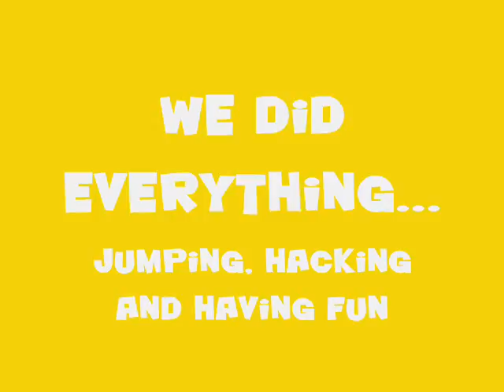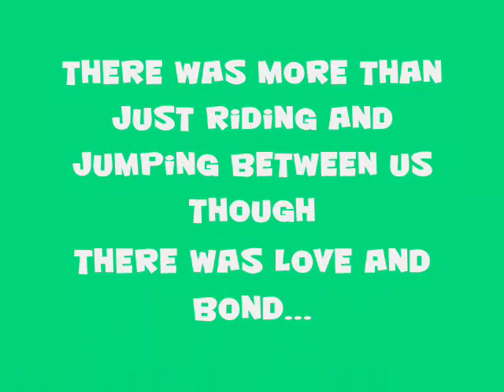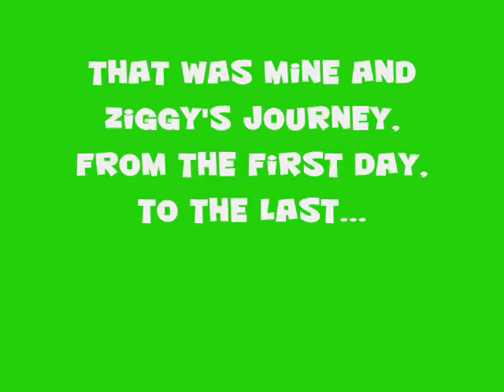Mine And Ziggy's Journey x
Mine and Ziggy's Journey In The Time I Knew And Rode Him.. I Loved him soo much and still really miss him.
It was for the best that we parted, so we could both move on to the best of our abilities.
We didnt do alot together, but I was so happy with what we did and what we achieved. He taught me all my riding skills, so I have alot to thank him for! He helped me to sit to bucks and deal with his naughtiness. I owe him my whoole riding life atm.

I cried whilst making this, which shows he still holds a very special place in my heart.

I love you Ziggy and always will.

Im not riding much right now due to the weather, but once Milly moves here (yn) and the weather improves, we should have more videos up.

Well Thank You Enjoy Comment Rate

Songs -
Change - Taylor Swift (I do not own it)
Happy - Leona Lewis (Dont own)

For starbursthorse54's contest.